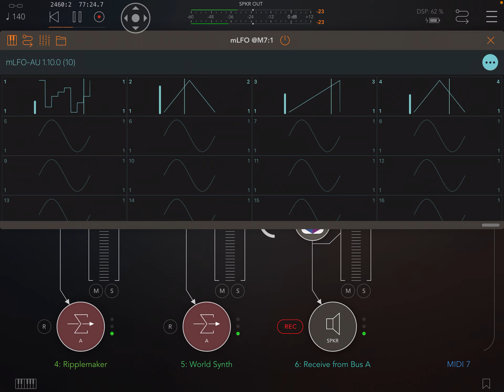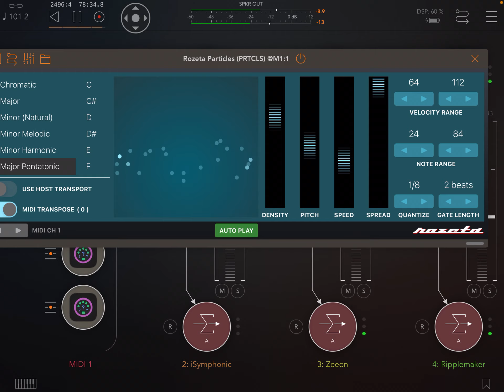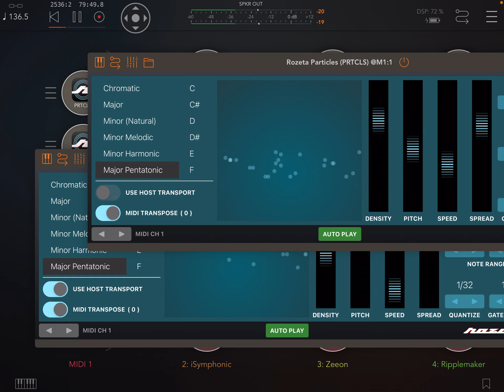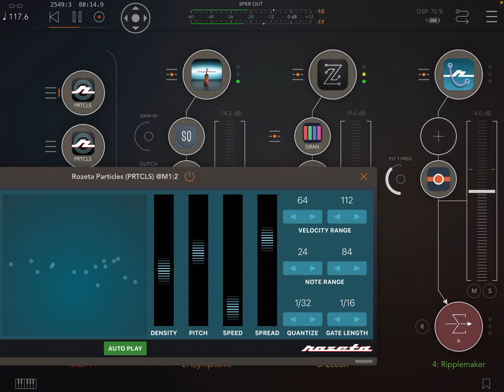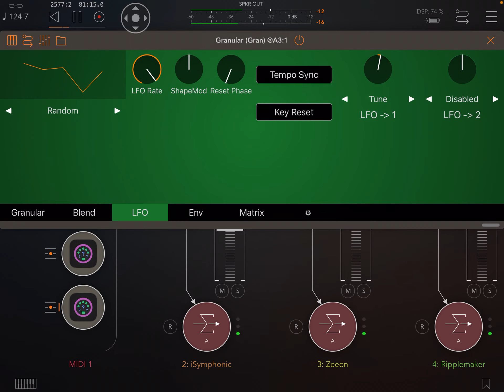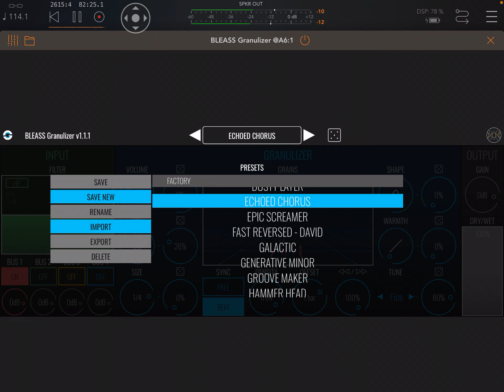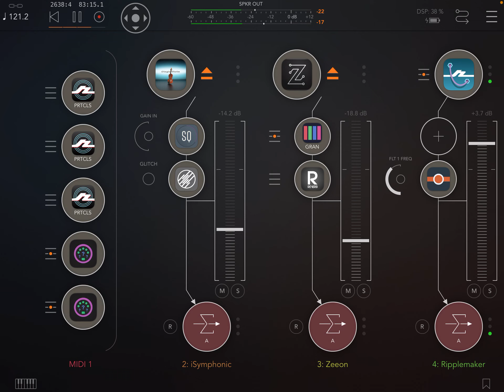Ambient tutorial in Aum